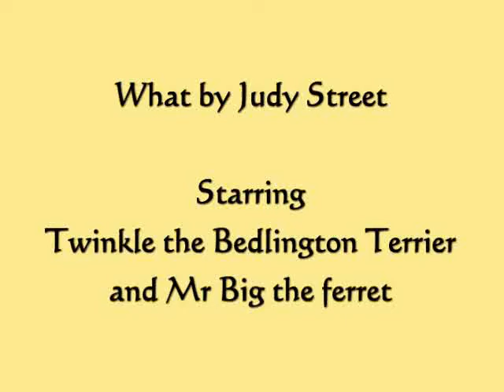What starring Twinkle and Mr Big